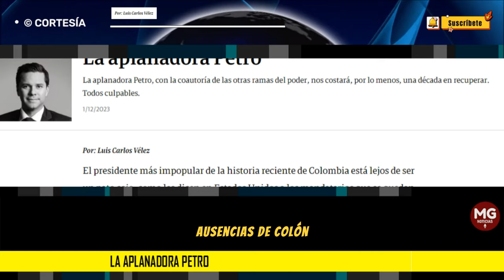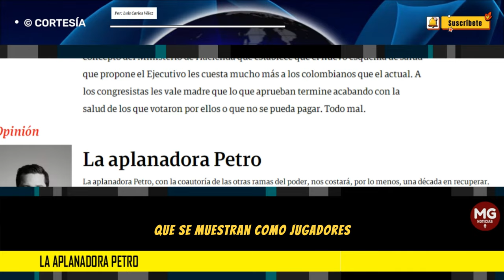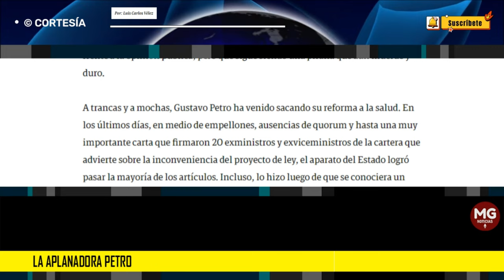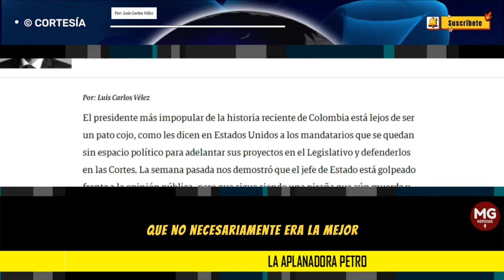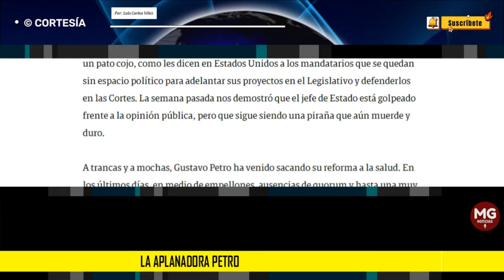LA APLANADORA PETRO ⛔ Por: Luis Carlos Vélez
La aplanadora Petro, con la coautoría de las otras ramas del poder, nos costará, por lo menos, una década en recuperar. Todos culpables.